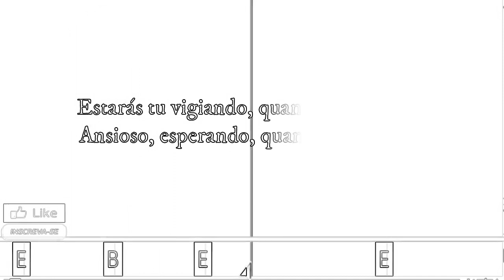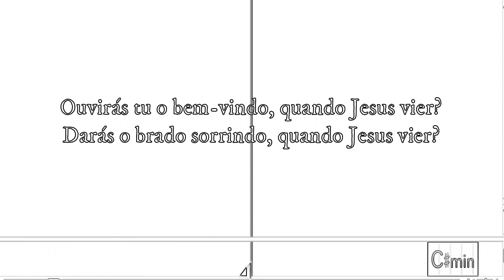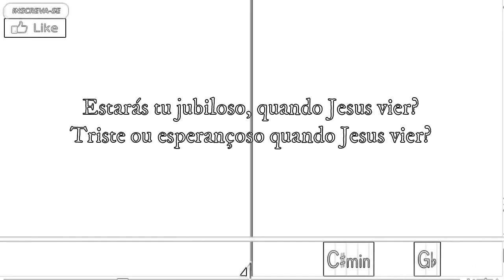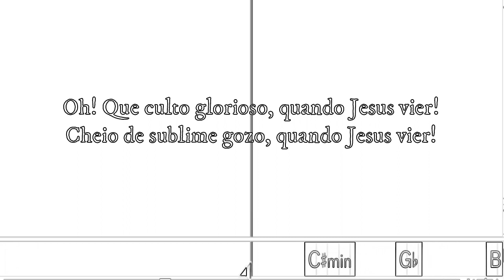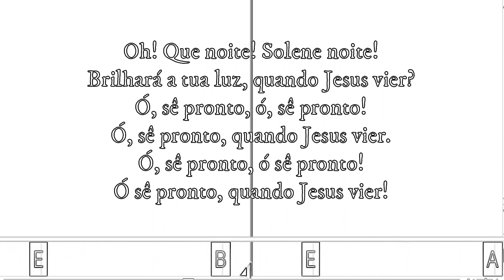98. ESTARÁS VIGIANDO?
98 - ESTARÁS VIGIANDO?

 1. Estarás tu vigiando, quando Jesus Vier?
 Ansioso, esperando, quando Jesus vier?

REFRÃO

Oh! Que noite! Solene noite!
Brilhará a tua luz, quando Jesus vier?
Ó, sê pronto, ó, sê pronto!
Ó, sê pronto, quando Jesus vier.

 2. Ouvirás tu o bem-vindo, quando Jesus vier?
 Darás o brado sorrindo, quando Jesus vier?

 3. Só esperas preparar-te, quando Jesus vier?
 Qual será a tua parte, quando Jesus vier?

 4. Estarás tu jubiloso, quando Jesus vier?
 Triste ou esperançoso quando Jesus vier?

 5. Oh! Que culto glorioso, quando Jesus vier!
 Cheio de sublime gozo, quando Jesus vier!